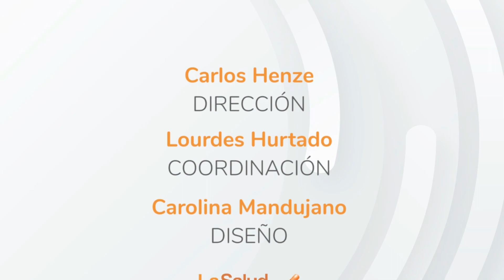Oswaldo Bernal - BMS en Semana de la Innovación AMIIF 2024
Promueve AMIIF la salud con equidad rumbo al 2030 durante la Semana de la Innovación 2024

LaSalud.mx.- Por novena ocasión, la Asociación Mexicana de Industrias de Investigación Farmacéutica (AMIIF) lleva a cabo la Semana de la Innovación, evento que cada año reúne a voces expertas de todos los ámbitos para hablar del valor de la innovación en el sector salud y los pacientes, del 19 al 21 de febrero.

El tema principal es “Salud con equidad rumbo al 2030”, con el objetivo de visibilizar la importancia de un acceso a la salud equitativo para todos, una de las necesidades más importantes para la vida del ser humano y el desarrollo social.

En su primera jornada, lunes 19 de febrero, el evento se realizó en formato presencial en el Papalote Museo del Niño de la Ciudad de México. Mientras que las jornadas del martes 20 y miércoles 21 de febrero serán virtuales.

El evento inaugural estuvo encabezado por Constanza Losada, Presidenta de la AMIIF y Cristóbal Thompson, Director Ejecutivo de la AMIIF, acompañados de Larry Rubin, quien ha fungido como presidente pro bono de The American Society of México y asumirá el cargo de Director Ejecutivo de la AMIIF a finales de marzo. Durante el primer día de actividades, se realizaron 3 paneles de conversación  sobre el valor de la innovación y el futuro de la salud, a cargo de directivos de la industria farmacéutica, diputados y representantes de la sociedad civil.

Oswaldo Bernal, opinó que “hay muchas cosas en México que podemos hacer para mejorar el acceso de los pacientes a la innovación que desarrollamos. El foro estuvo muy diverso, así conocemos lo que hace cada sector y cómo abordan los retos actuales. Lo importante son las soluciones que tenemos para los pacientes”.

Consulta la nota completa en LaSalud.mx / Oncologia.mx